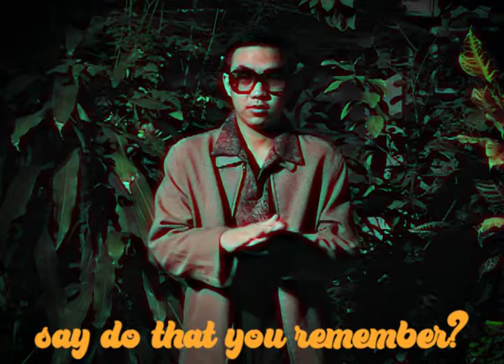Birthday sa September - Benedict Tecson